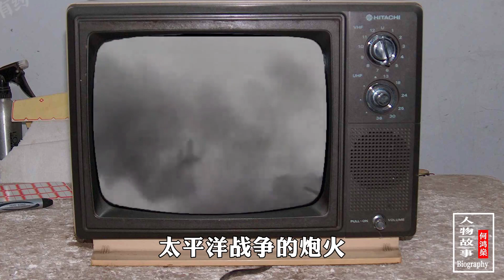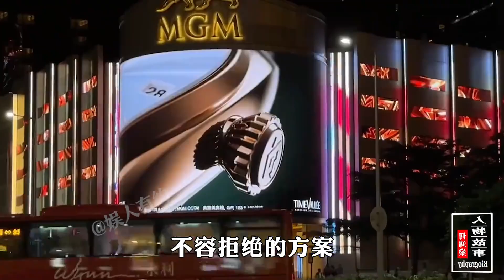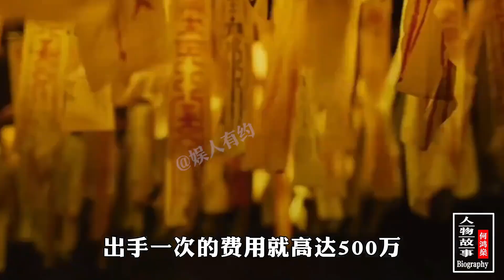何鸿燊：86万续命针打11年，买棺材800万，去世后五千亿不知所踪